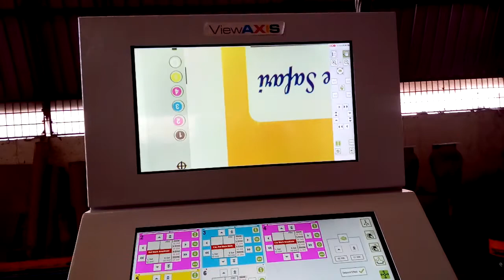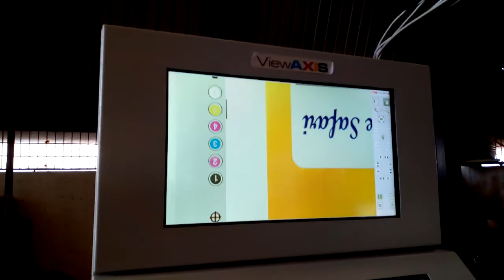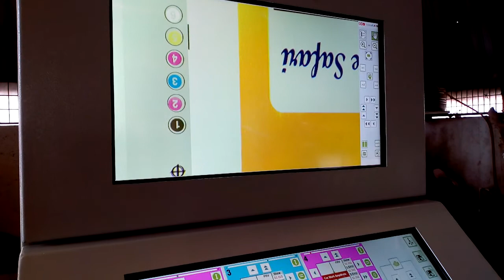Rotogravure Printing Machine